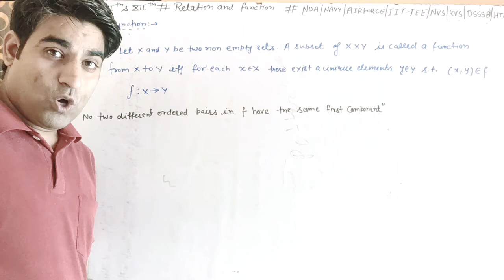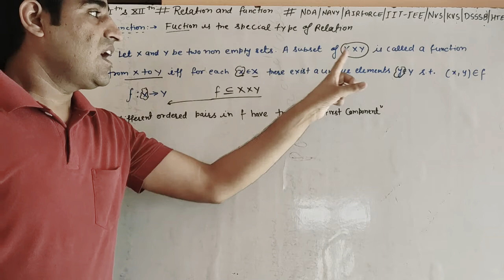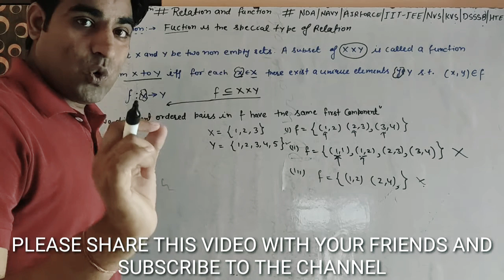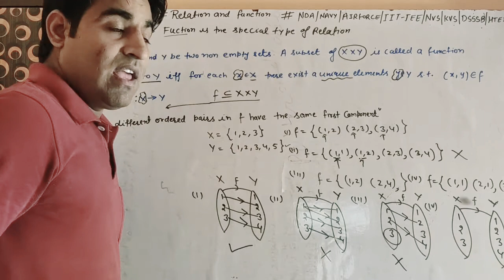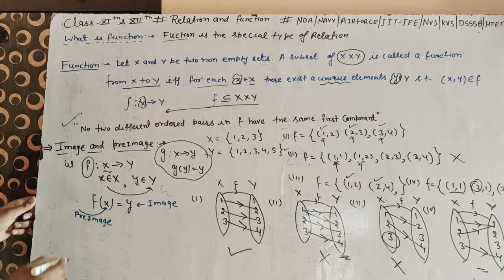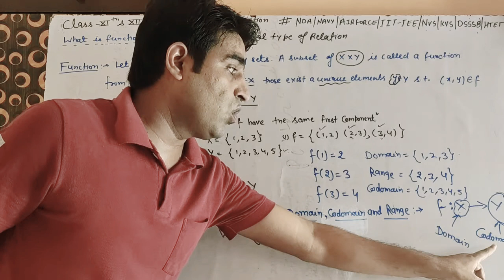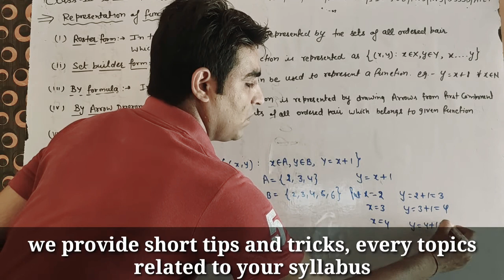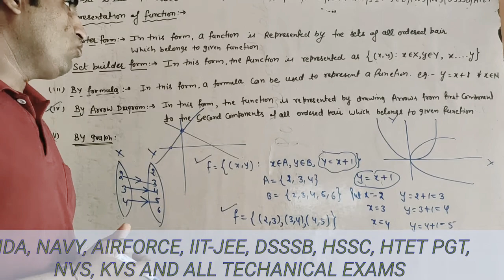Relation and function Lect-6 CLASS-11th MATHS#introduction of function & DOMAIN,RANGE#BY KRISHAN SIR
What is the function? domain ,range,codomain of the function? What is image and pre image of the function? Representation of the function?

Important Question related to relation AND VARIOUS COMPETITION EXAMS

HOW TO CRACK INTEGRATION QUESTION IN 10 SECONDS. SHORT UNIQUE TRICKS .

We provide short tips and tricks of every topics of your syllabus

Question related to NCERT mathematics

IMPORTANT QUESTION FOR BOARD EXAMS

NDA/NAVY/AIRFORCE/IIT-JEE /EAMCET/TGT/PGT/KVS/NVS/DSSSB

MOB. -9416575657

Complex number-11th

Determinants class-12

Continuity and differentiability 12th

Differentiation 12th

Principal of mathematical induction 11th

Trigonometric ratio's 10th